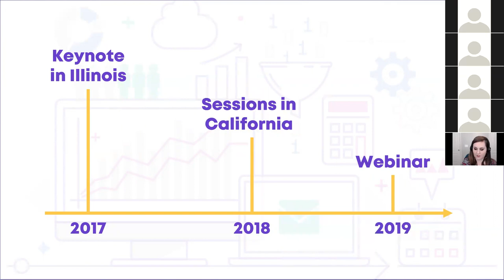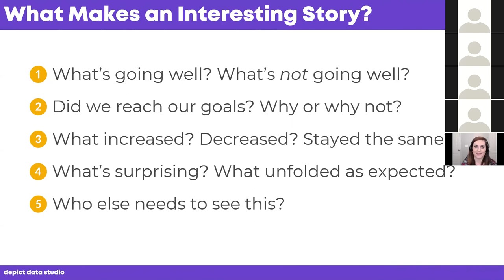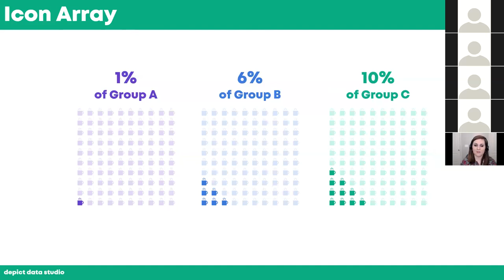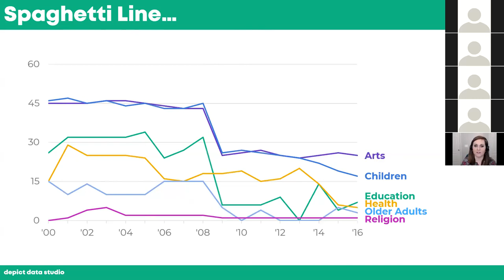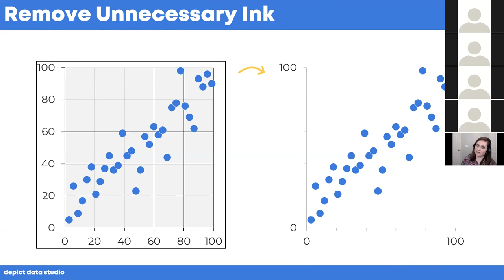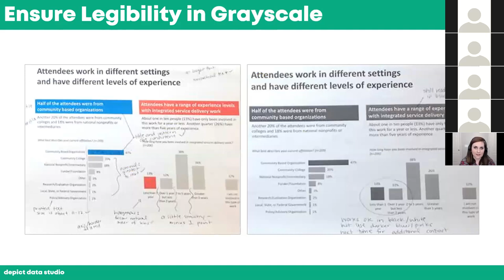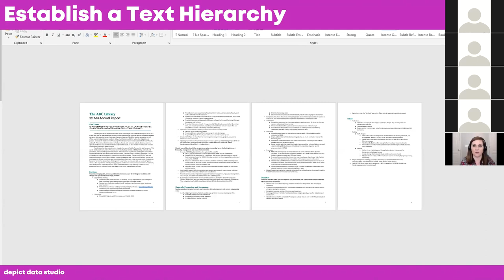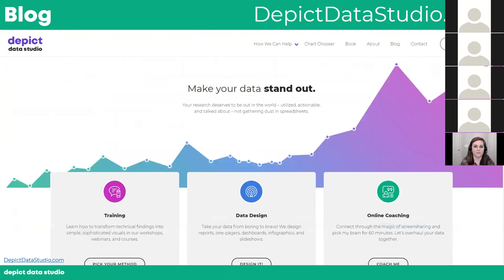Great Graphs: Telling Your Story with Data Visualization [CQI Webinar]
Faculty: Ann Emery, Depict Data Studio